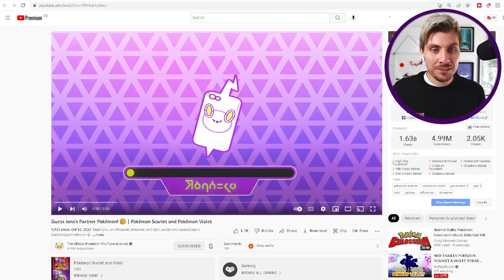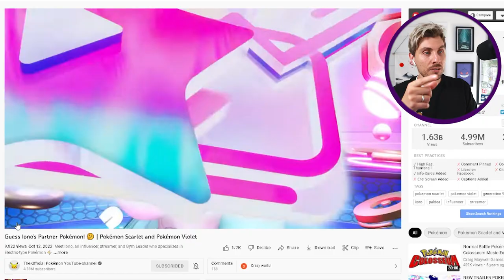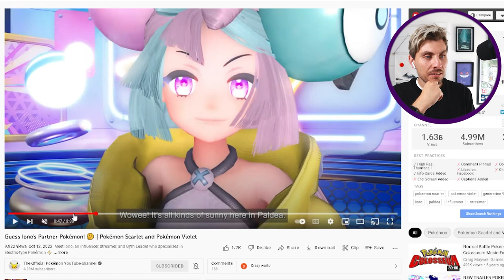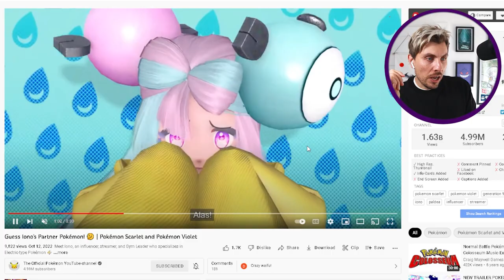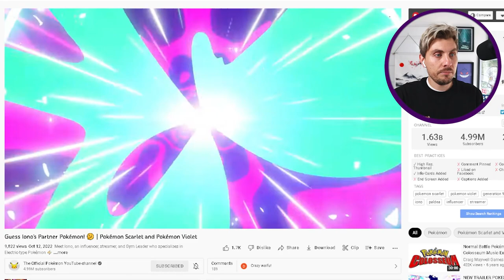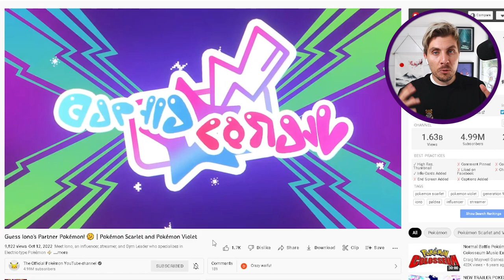WHO'S THAT POKEMON??? LATEST POKEMON SCARLET AND VIOLET TRAILER